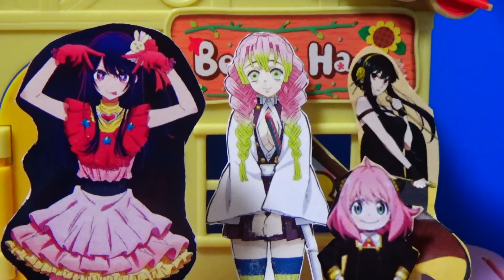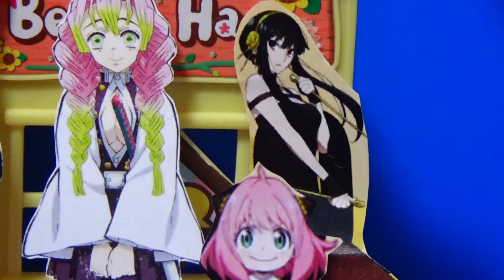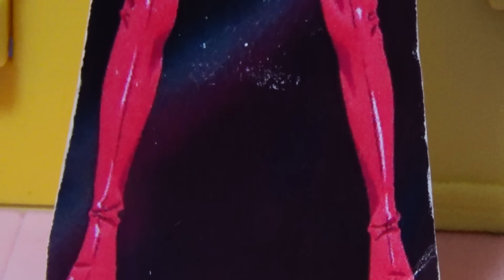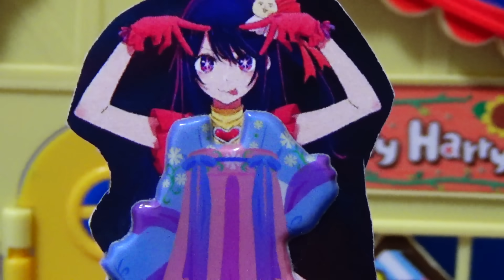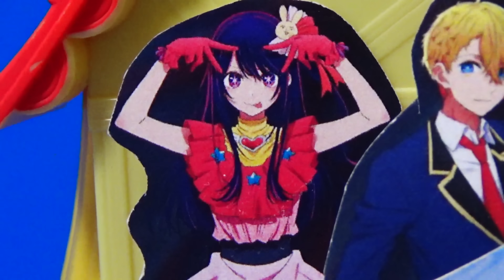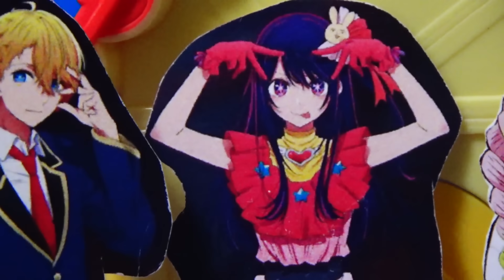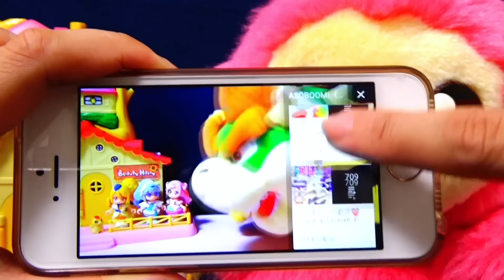【推しの子劇場】シンデレラになっていじめられているアイは王子様と幸せになれるかな？【推しの子】×【SPY×FAMILY】×【鬼滅の刃】